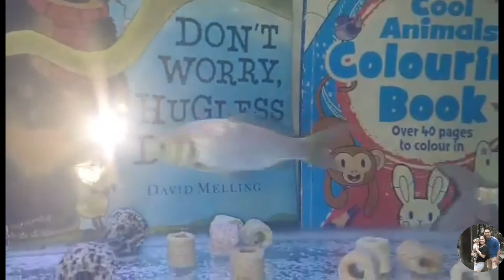FISH TANK REBUILT | BREE SOLUTIONS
jhang lapasaran
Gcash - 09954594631